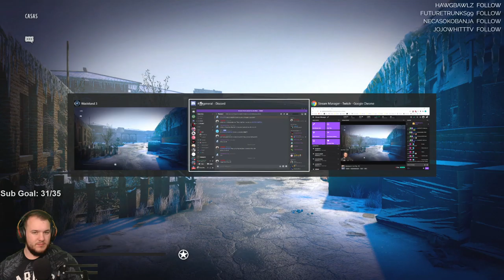Wasteland 3 - Let's Play - Part 7